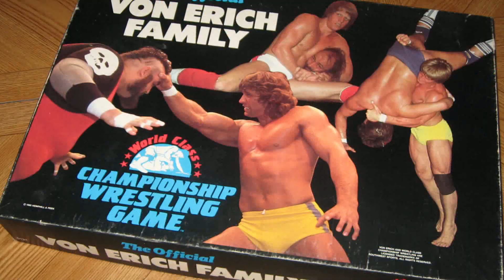Brian Interviews Akeem/One Man Gang | Wrestling With Wregret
He's known as one of wrestling's greatest big men, and as having one of the most ridiculous gimmicks of all-time ... the One Man Gang stops and has a chat!  Talking the transition to Akeem, El Gigante, Abdullah the Butcher, the WCCW Board Game and more!

D*CK KICK CITY, THE HIGH FLYERS & MORE!